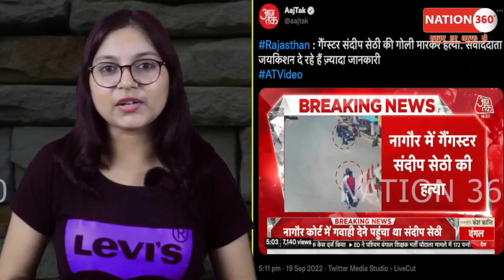कोर्ट के बाहर दिनों दिन हो गया बड़ा 'कांड' सबके सब दंग रह गए!PM Modi | CJI | Godi Media | Court ।LIVE